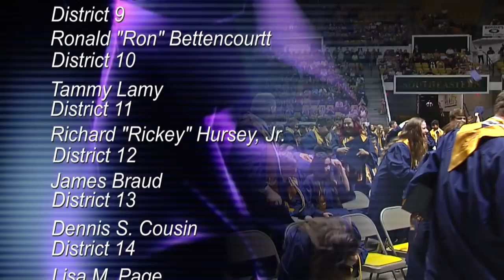Covington High School Graduation 2019